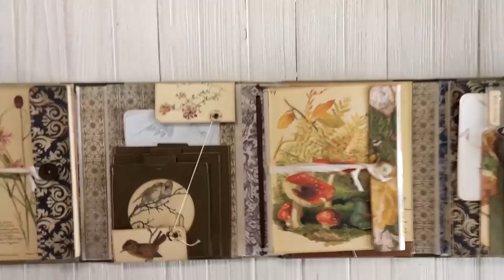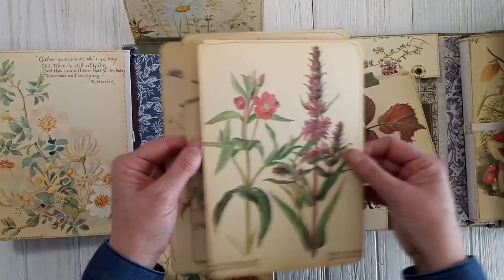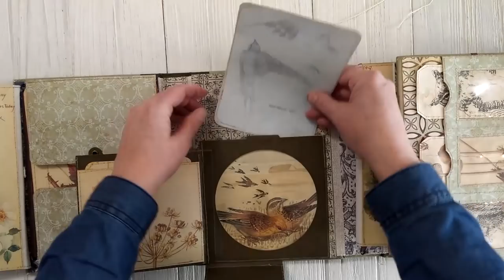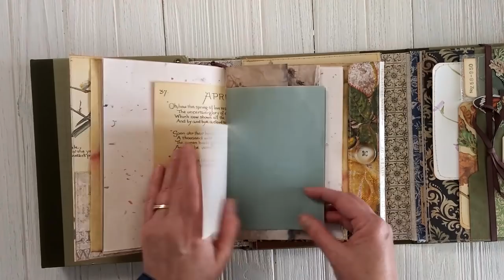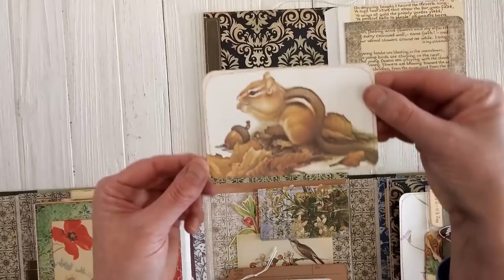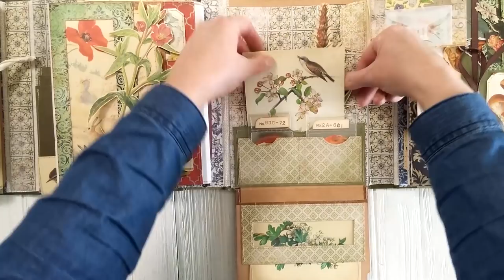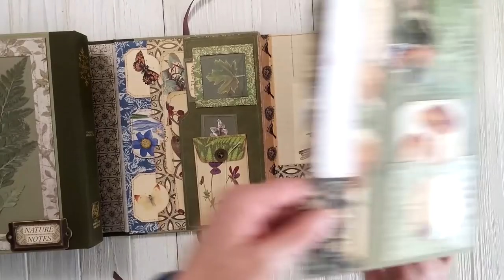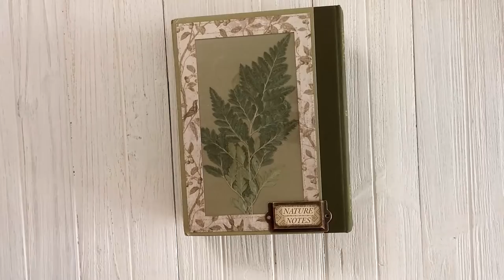Nature Notes and Edith Holden Inspired Lapbook - SOLD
TaylorMadeJournals Etsy

Some items used were from a Happy mail from Jeannine at J9Scraps
Many Minala tags, glassine, window envelope.

And drawings by Glen Loates